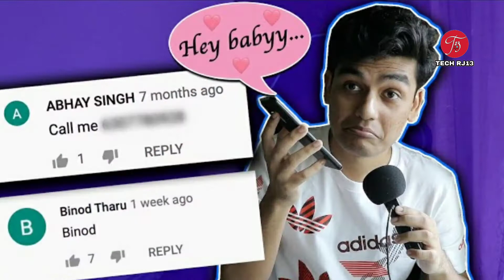Why Binod Trending On YouTube - Actual Reason | कौन है Binod?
Hello guys

 Finally pta chal gya binod kyu huya viral .. har jagah tabahi machaa rakhi ish binod ne.. lekin bhai comment me binod na likhna 😜